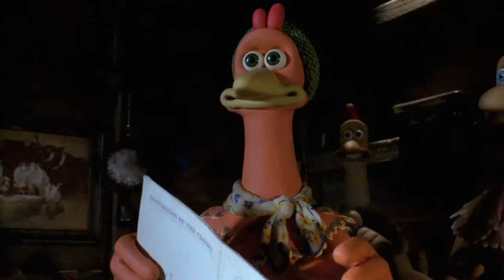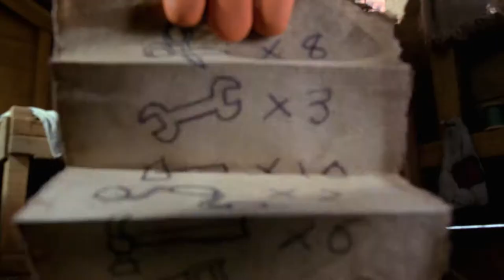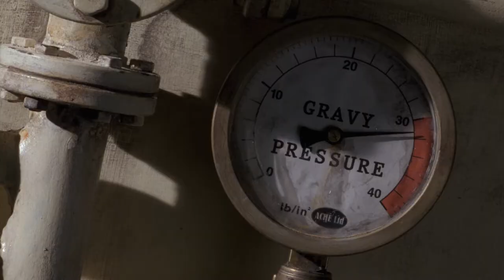The farm chick wanted to build an airplane to escape from the farm